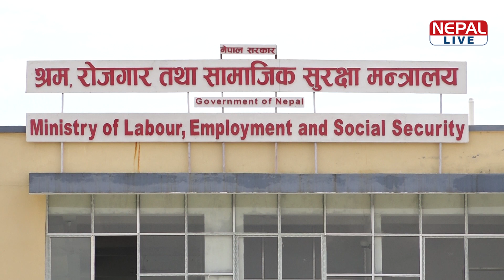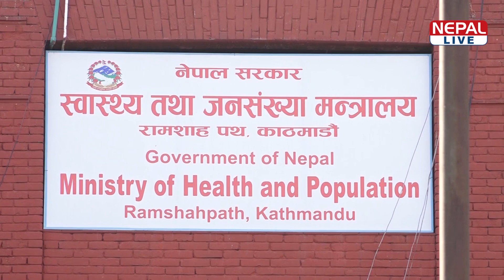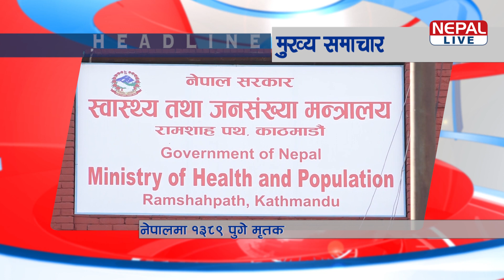नेपाल लाइभ समाचार २०७७-०८ -१० | Nepal live News 25 NOVEMBER 2020